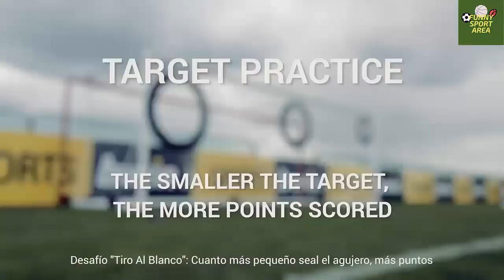Football Challenge_ Di Maria, De Gea, Rojo vs Freekickerz team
Our Channel, Check it now!